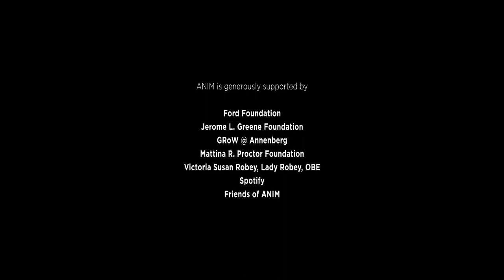International Women's Day with the Afghanistan National Institute of Music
"A Women's Battle Cry: It's Time for You and Me to Stand Shoulder to Shoulder" Presented by the Afghanistan National Institute of Music.

Afghan Music Students Sing In Solidarity with Afghan Women